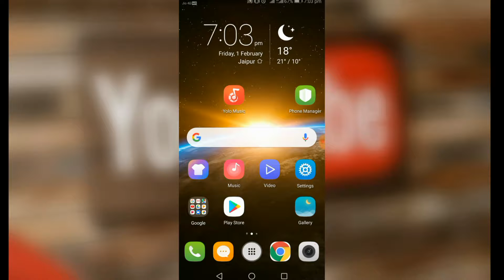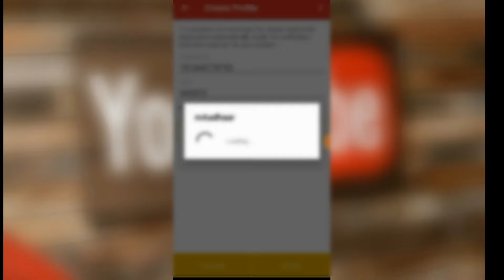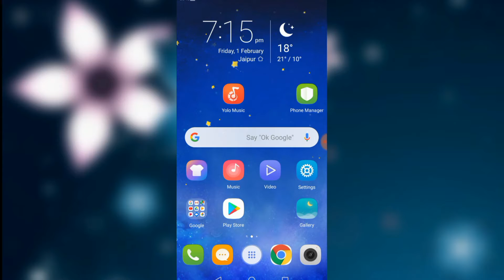aadhar aadhar se ho rahe bank account khali | trai ke new rules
Hello friends aaj aadhar se ho rahe bank account khali topic pe baat karenge  saat hi trai ke new rules ke baare  mai baat karenge

adhar se aise kar rahe hackers bank khali bank account kese kar rahe hackers khali  trai new rules trai laya naye rules  aadhar card finger print lock
How lock fingerprint on aadhar card
Fingerprint kare lock aadhar card mai